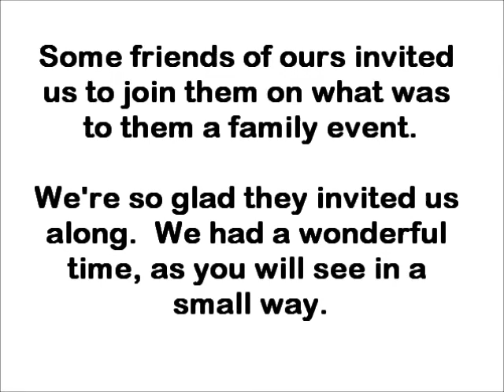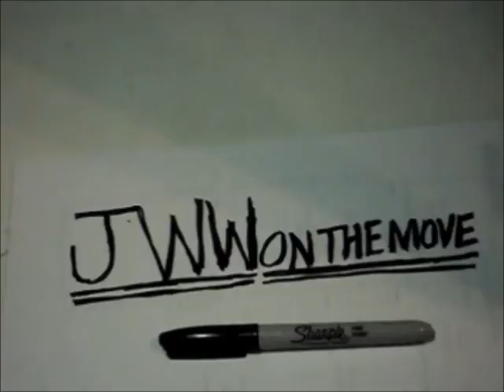2013Cruise Vid 1 -- Sunday, cruise launch turmoil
Norwegian Dawn is the ultimate in Freestyle Cruising experience.  Get a glimpse of how our NCL cruise began in Tampa.